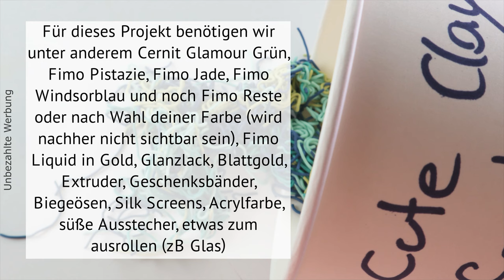Cute Clay Spaghetti-Technik - Wir machen süßen Weihnachtsschmuck / Baumschmuck 🎄 aus Fimo & Cernit!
Bald ist Weihnachten, hast du Lust auf neuen Weihnachtsbaumschmuck oder dekorative Geschenksanhänger? Dann lass uns ans Werk gehen, denn ich hab da eine Idee für dich. Wir machen heute gemeinsam mit der Cute Clay Spaghetti-Technik zauberhafte Weihnachtsanhänger, die du lieben wirst! Viel Spaß dabei!

2. Song: Zaug - Notice That

3. Song: Poylow, Linn Sandin, Midranger - Revolution

6. Zaug - Notice That